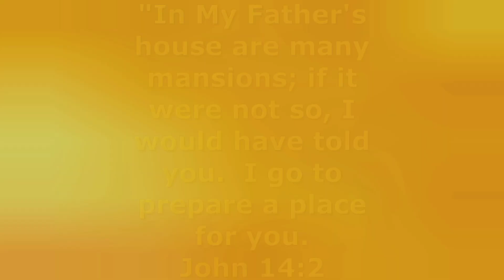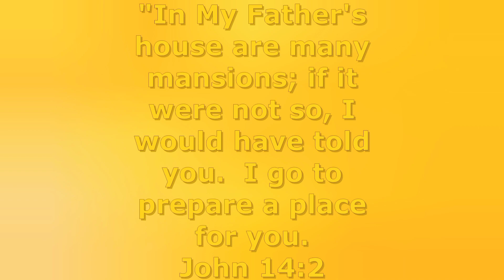"Rent For Free" - Ukulele Cover Song 🕯️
A Ukulele Cover Song by Mary Janson Creator of Ukulele Butterfly 🦋
Marco Island, Florida USA

All Permissions Granted

"In My Father's house are many mansions; if it were not so, I would have told you.  I go to prepare a place for you."
John 14:2

            "Rent For Free "

Oh Lord they keep telling me
You have a home for me
That the Rent's for Free?
With Streets of Gold
And Pearly Gates
I can't wait to see
But Lord I don't understand
Why the Rent is Free?
You see everywhere I go
Around the neighborhood
People tell me that my
Money's No Good Anymore
All I need is a place
To rest my my head
I don't even need a bed
I can even sleep on the floor
I don't need much more
All I know it's getting late
And I don't see no Pearly Gates
And I don't have any
Anywhere to go
I don't see no Streets of Gold
And I've been doing
What I've been told
But Lord I

John 14:2

South Seas Tower II on Marco Island, Florida USA will do for now.  🕯️